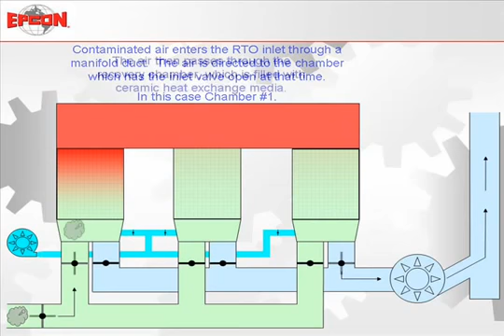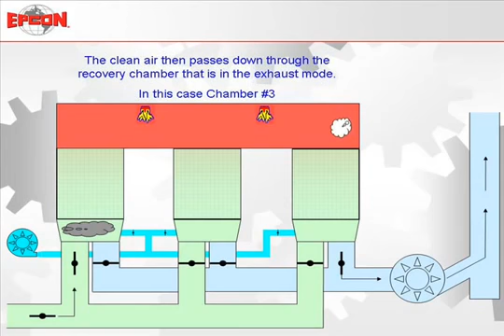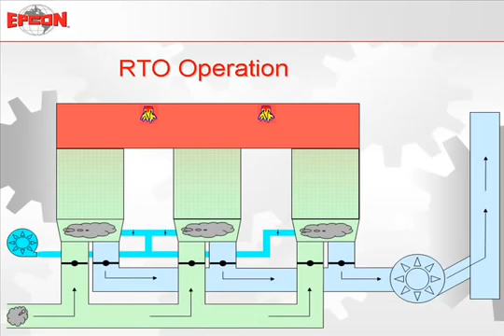Epcon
Animation showing the operation of Epcon.